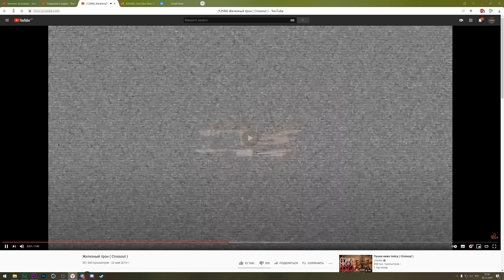Победа любой ценой ( Crossout )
Наш с Марином сервер в ГТА РП - Как играть на нашем GTARP сервере "INSQUAD"